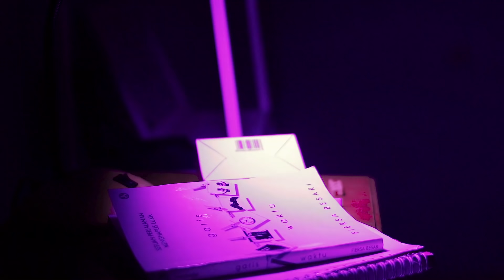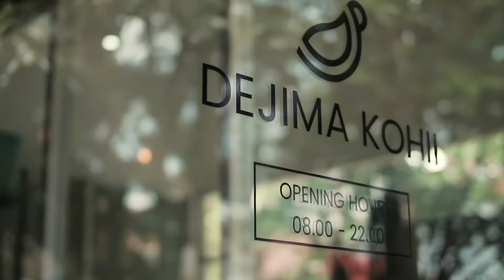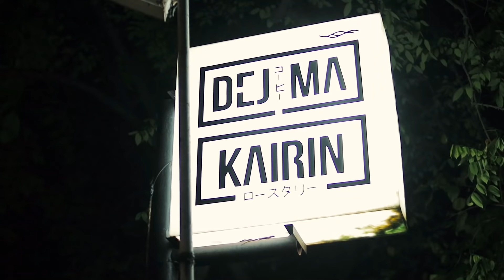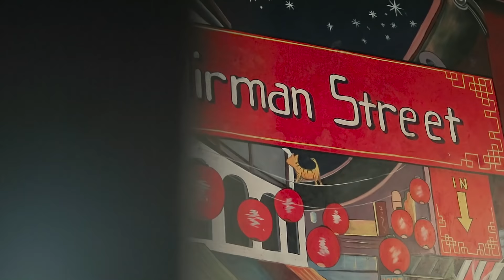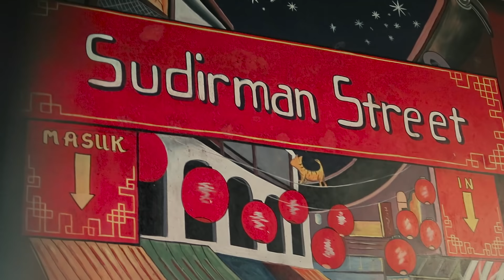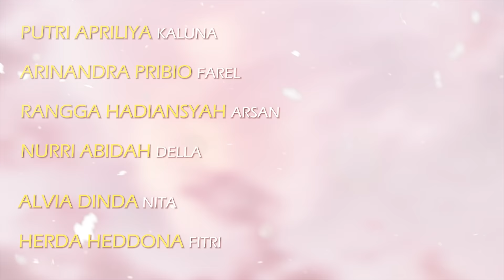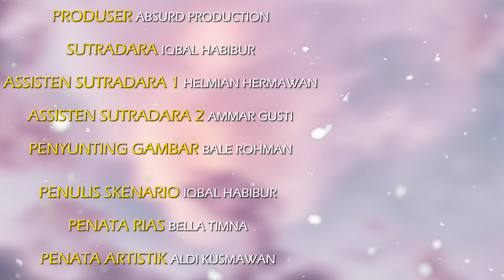BUKAN PILIHAN ( 2022 ) | Episode 3 | Web Series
Seorang Pria Bernama FAREL mencoba untuk move on dari mantan nya yang Bernama DELLA , setelah FAREL mendapatkan nasehat dari teman nya bernama ARSAN , FAREL pun akhirnya mencoba membuka hati nya untuk Wanita Bernama KALUNA yang ternyata adalah teman ARSAN juga.

CAST
Farel : @arinandra_bio
Luna : @apriliyaputris
Arsan : @hadiansyahrangga
Della : @nurrrrrrrii
Malik : @imajinasihin
Daffa : @bay_yuu